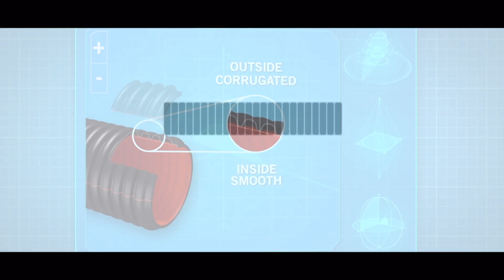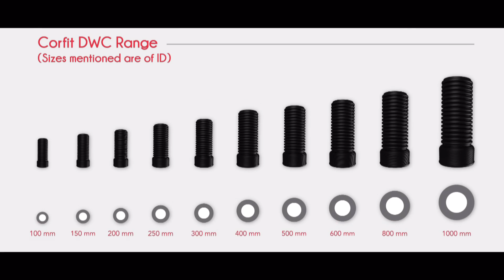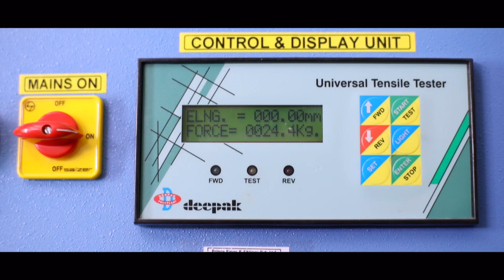CORFIT - Underground Double Wall Corrugated Pipes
Corfit DWC ( Double Wall Corrugated ) Pipes are manufactured using HDPE polymer. These pipes are resistant to various types of gases & chemicals which are generated due to putrification of various ingredients flowing in the system. Corfit DWC* Pipes are manufactured as per IS 16098 (Part-2), have a smooth internal surface and corrugated external surface. The corrugated external surface provides greater stiffness, withstands soil movement & takes higher loads (static & dynamic), whereas the internal surface helps in smooth flow of sewerage. Corfit DWC* Pipes are available in SN 4 and SN 8 stiffness classes with sizes from 100 mm to 1,000 mm ID. These pipes have a standard length of 6 metre and are available with rubber ring jointings.